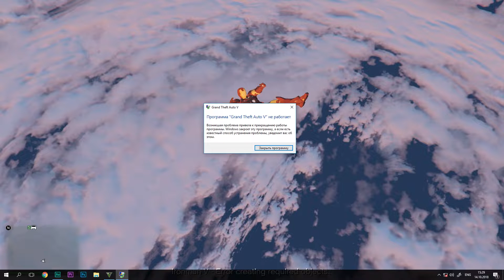GTA 5 - Мод на Железного человека. Тест-драйв костюма.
Характеристики моего компа!
Процессор: Intel Core I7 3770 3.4 Ггц
Оперативная память: 16 gb
Видеокарта: Nvidia GeForce GTX 1050Ti 4gb
Жесткий диск: 512 gb